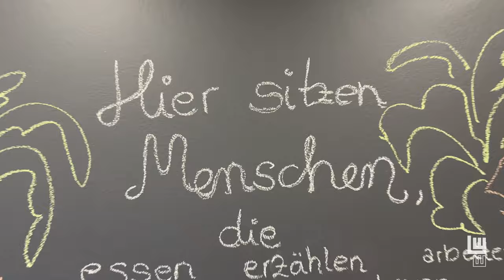Abrechner (m/w/d) bei LEONHARD WEISS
Tag der Abrechnung:

Was macht ein Abrechner (m/w/d) bei LEONHARDWEISS und was macht den Job so abwechslungsreich?
Unser Video und der neueste GelbTöne-Podcast geben einen interessant Einblick. Viel Spaß.